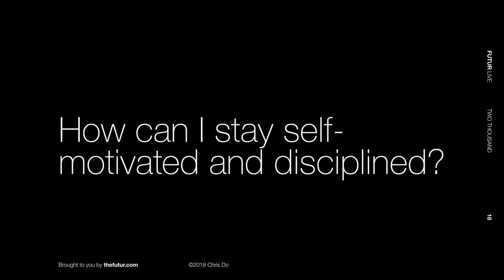How to Work on Personal Projects After Working A Full Time Job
Sharif wants to work on his personal portfolio but works a full time job and loses focus and confidence. How can he stay motivated despite working a full time job? He'd rather spend his free time playing video games, watching movies and relaxing, so how can he find the energy to work on his side hustle?

00:20 Diagnose the real problem. Do you really want it? Audit your time.
2:25 Get brainwashed by Mr. Chris Do. Learn to find joy in progress for yourself.
3:20 Don't judge yourself as to whether what you'll make will be good or not. If you learn to love the PROCESS, that's the point. It's who you become in pursuit of the goal, not the goal itself.
03:25 Enjoy the process vs. the end result. It's important to have big goals, but it's more important the person you become in the pursuit of that goal.
4:08 Combine your free time with things you actually like, blur that line. Ex: Work = Shooting film. Hobby = Traveling. Vlog to blur that line.
04:10 Combine your hobbies and interests to blur the lines of what is hobby and work.
05:10 In order to get what you want, you have to be willing to give up something. In other
words, to get what you don't have, you will have to do something you've not done.
5:52 Life is long and the amount of time you have to achieve something is short. If you work hard now, you'll reap the rewards for the rest of your life. If you spread out of the work, you'll realize years later you aren't far from where you started. You'll regret that you didn't give yourself the best shot.
06:15 My dad's advice. Life is long. The time to achieve what you want is short. Concentrate now (give up the short term rewards) for the long term gain.
9:57 Growing up is about sacrifice. You'll either do it now or later, but you'll have to.
10:00 The sacrifices I made (things I enjoyed) for the things I wanted (my career).
11:45 Does your job feel like its sucking your soul? If so, perhaps you need to find another job?
11:52 Pursue a career that's rewarding emotionally and financially.
14:00 Just getting started is the hard part. Do a little bit will eventually get you into the swing.
15:07 Make small commitments in a process. Embrace the difficult, embrace the grind.
17:52 Find motivation by a higher purpose. This will propel you to strive to improve even in your downtime activities.
18:50 Wealth is your ability to convert knowledge and experience into equity and capital. - Jim Rohn

Thumbnail photo
Rainier Ridao

We love getting your letters. Send it here:
The Futur
c/o Chris Do
USA